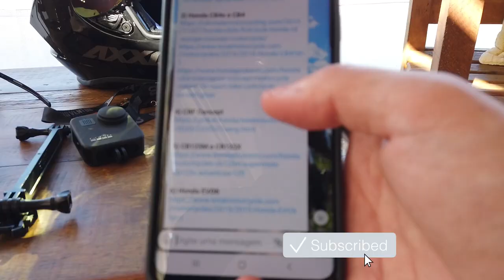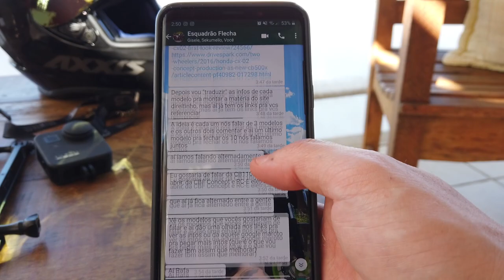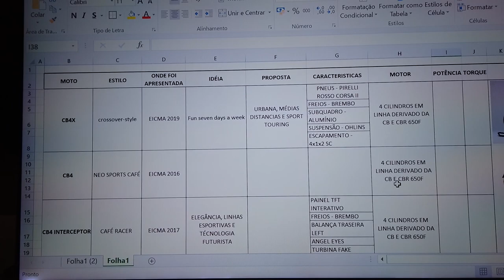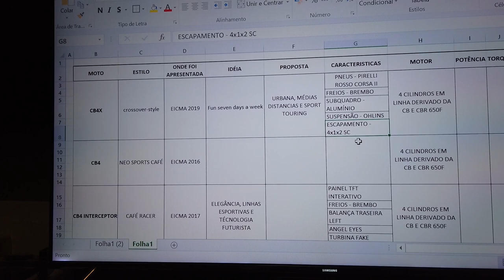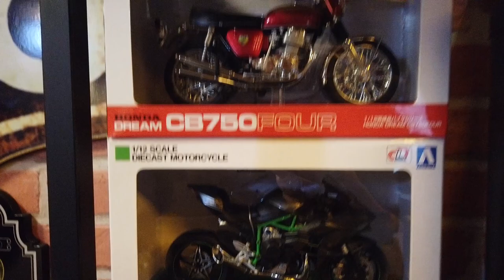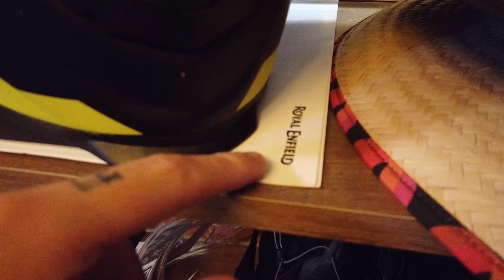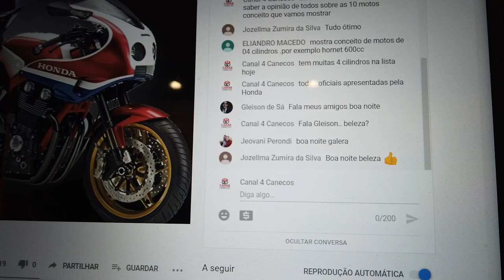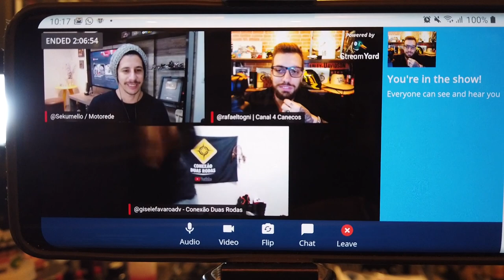Como Montamos as Lives do ESQUADRÃO FLECHA no YouTube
Conheça o Backstage das nossas LIVES do ESQUADRÃO FLECHA, nesse vídeo mostro como nos preparamos e montamos tudo pra cada Live. Desde roteiro até roupa e cenário.